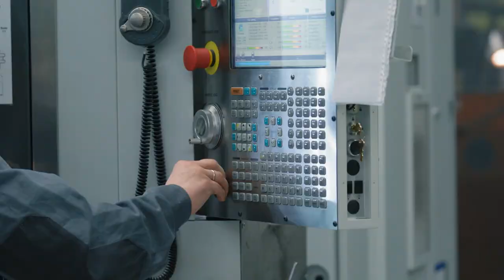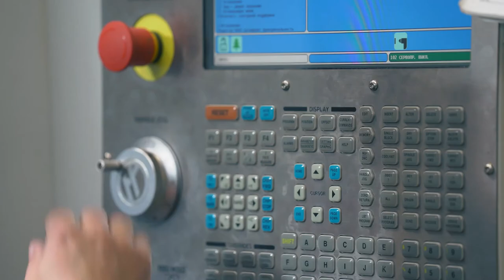Мы создаем то, чего ещё не было на рынке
Американский промышленник Генри Форд считал, что качество – это стремление делать всё как можно лучше.

Даже тогда, когда это ни для кого не важно. Сегодня мы познакомимся с человеком, за короткое время прошедшим путь от инженера, а впоследствии руководителя созданного им же бюро, до мастера и начальника цеха, т. е. на личном примере доказавшим, что профессионализм – это не столько про мастерство, сколько про правильное отношение к работе.

Начальник одного из производственных цехов Александр Ивашко поделится тайнами кадровой работы SkyWay и расскажет, каково это – каждый день делать продукт, который мир ещё не видывал.

Зачем инвестировать в SkyWay:

☞ пожизненные дивиденды!
☞ интеллектуальная собственность!